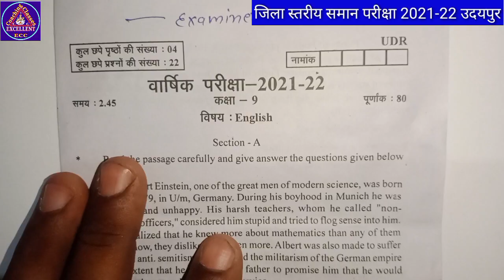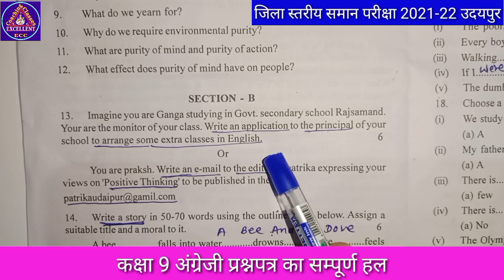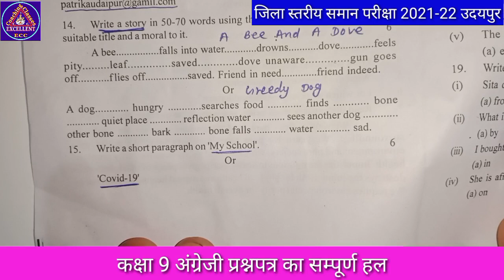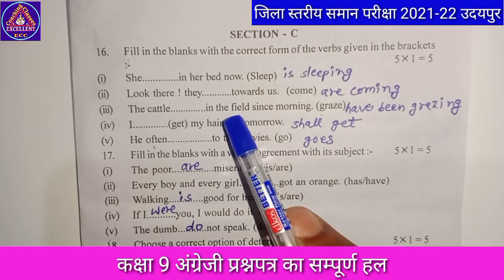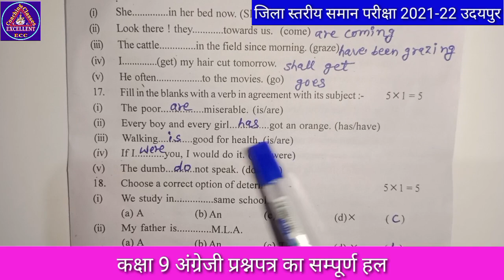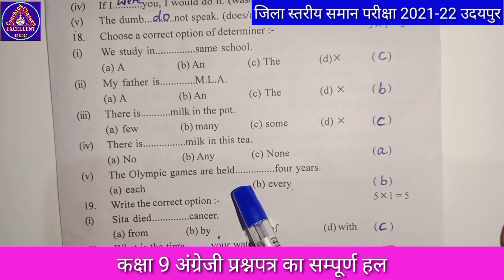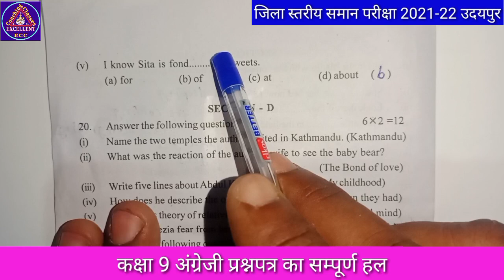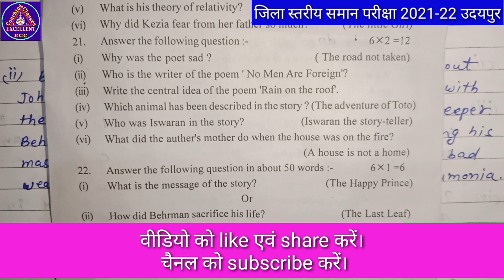वार्षिक परीक्षा 2022।।उदयपुर।। कक्षा 9 अंग्रेजी पेपर का सम्पूर्ण हल।। 28 अप्रैल 2022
Other Searches

28 अप्रैल 2022 का अंग्रेजी पेपर

28 अप्रैल 2022 को हुए 9वीं अंग्रेजी की परीक्षा की उत्तरतालिका

9वीं अंग्रेजी पेपर हल

9th 2022 English Answer Key

9वीं अंग्रेजी पेपर उत्तरतालिका

नवीं का अंग्रेजी का पेपर हल

अंग्रेजी के पेपर के उत्तर

9वीं प्रश्नों के उत्तर

कक्षा नवीं का अंग्रेजी का पेपर 2022

नवीं का अंग्रेजी का पेपर

कक्षा 9 का अंग्रेजी का पेपर 2022

अंग्रेजी पेपर 2022

प्री बोर्ड अंग्रेजी का पेपर

कक्षा नवीं अंग्रेजी पेपर 2022

अंग्रेजी का पेपर वार्षिक